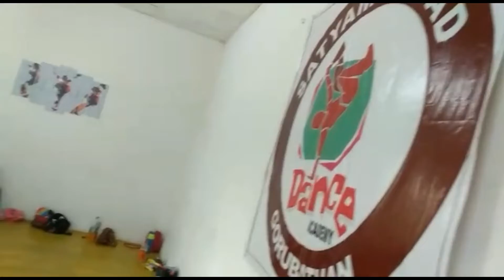AMAR DUTO SCHOOL ER PRACTICE SHARE KORCHI, BOLLYWOOD SONG, SIMPLE DANCE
ᴘʟᴇᴀꜱᴇ ꜱᴜʙꜱᴄʀɪʙᴇ ᴏᴜʀ ᴄʜᴀɴɴᴇʟ, ʟɪᴋᴇ,ꜱʜᴀʀᴇ ᴀɴᴅ ᴀʟꜱᴏ ᴄᴏᴍᴍᴇɴᴛ ᴏᴜʀ ᴠɪᴅᴇᴏ.ɪꜰ ʏᴏᴜ ᴡᴀɴᴛ ᴛᴏ ᴡʀɪᴛᴇ ꜱᴏᴍᴇᴛʜɪɴɢ ᴀʙᴏᴜᴛ ᴛʜɪꜱ ᴠɪᴅᴇᴏ ᴘʟᴇᴀꜱᴇ ᴄᴏᴍᴍᴇɴᴛ, ᴀɴᴅ ᴀʟꜱᴏ ɢɪᴠᴇ ᴜꜱ ᴀᴅᴠɪᴄᴇ ᴛʜᴀᴛ ʜᴏᴡ ᴛʏᴘᴇ ᴏꜰ ᴠɪᴅᴇᴏ ʏᴏᴜ ᴡᴀɴᴛ ᴛᴏ ꜱᴇᴇ☺☺☺☺☺☺☺☺☺☺